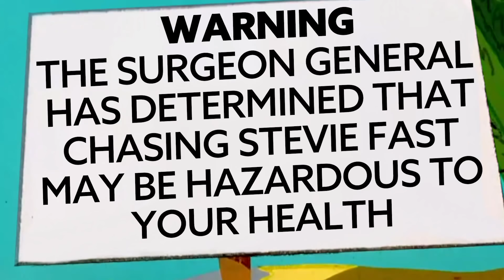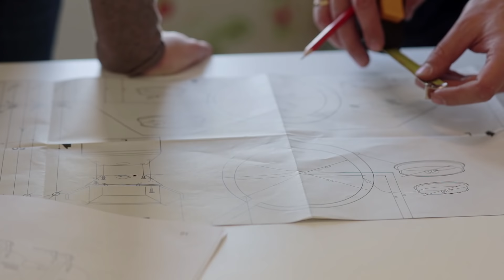Stevie Fast:Leaf blowers, Hummingbirds, & Trackside Electrical Malfunctions.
Stevie Fast:
Drag Racing School, Leaf blowers, Hummingbirds, and Track-side Electrical Malfunctions.